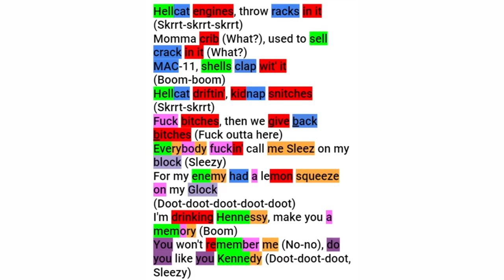SosMula's Feature Verse on Block Sweepers | Rhyme Scheme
highlighted rhyme video of SosMula's verse on Fat Nick's Block Sweepers.